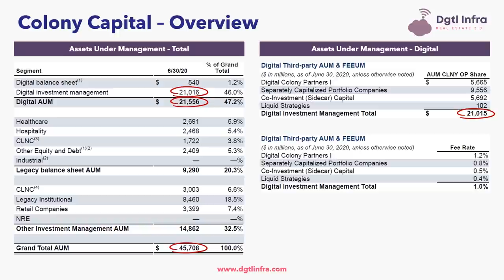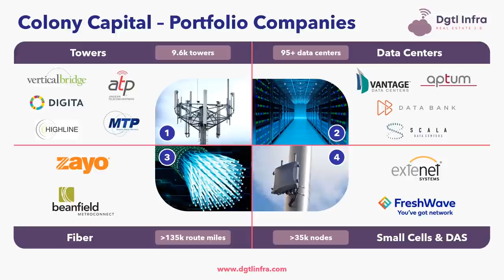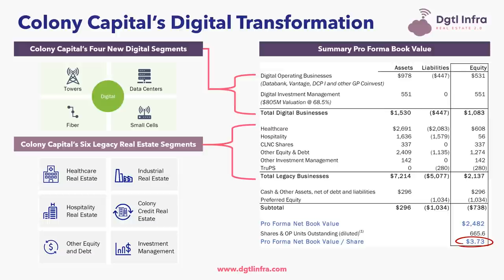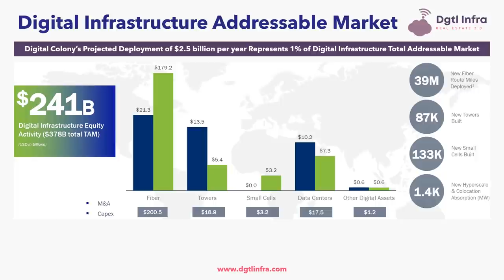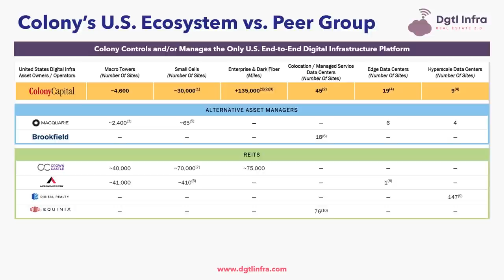Colony Capital, Marc Ganzi & Digital Infrastructure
Colony Capital is led by Marc Ganzi who is one of the most prolific investors in digital infrastructure, a guru of the wireless industry. ⚠️ Digital Infrastructure News 🚨 Read This Article

Hey everyone Adam Simmons here from Dgtl Infra, short for Digital Infrastructure. Colony Capital has been on an absolute tear in 2020, making new investments across all four sectors of digital infrastructure, including Towers, Data Centers, Fiber, and Small Cells & Distributed Antenna Systems.

In this video we give you a quick overview of the expansion of Colony Capital across multiple geographies and segments of Digital Infrastructure, what companies have been acquired and created by Colony Capital over the past few years and Digital Colony’s strategy to focus on the convergence of digital infrastructure – meaning that towers, data centers, fiber, small cells and distributed antenna systems are all becoming more interrelated over time.

We discuss Colony's digital infrastructure portfolio of 9.6k towers, 95+ data centers, more than 135k route miles and more than 35k nodes.